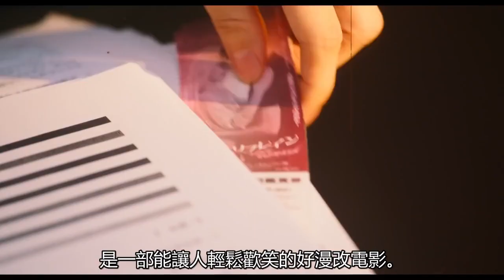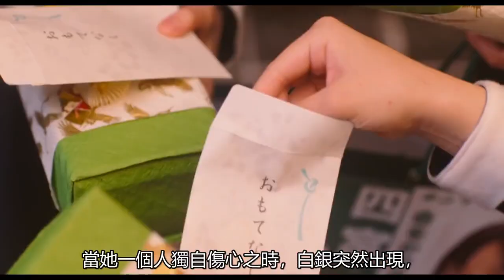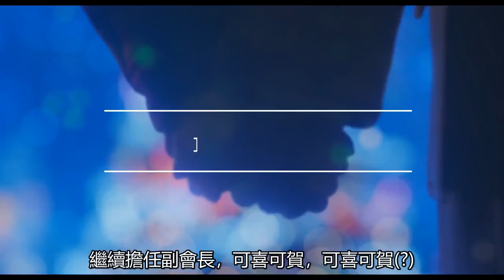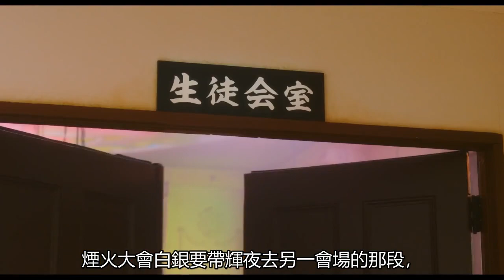《輝夜姬想讓人告白～天才們的戀愛頭腦戰～》真人電影版 | 觀影心得 | 胡言狂語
01:19 劇情解說
04:49 最終感想

本人算是非常喜愛橋本環奈的一個ㄚ宅，
家裡也有擺上幾本寫真集，加上本身這部作品，
不管是動畫還是漫畫都有觀賞，所以，
這次也抱著必死的心態去看了真人電影。

本來想說會毀掉很多的三觀，但是其實意外的，
還蠻能接受的，或許心中因為橋本環奈就加分很多XD
而先前造成最多負評的千花，劇照的確...
但是實際上在電影演出時其實還ok。

大概是爆死的真人改編電影很多，這次反而，
覺得這一部其實還不錯，想要輕鬆看無負擔，
又能帶有甜甜的戀愛感覺，可以考慮一觀喔:3

PS.輸出影片到上傳到YT後, 背景音樂變的超小聲orz